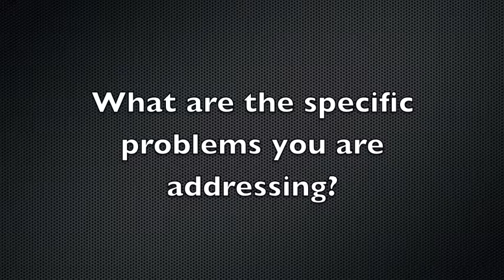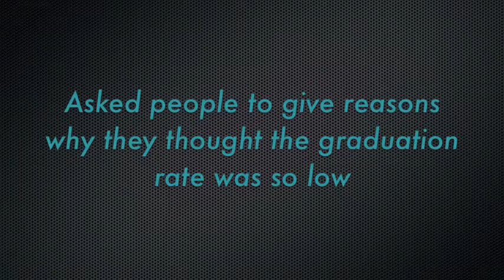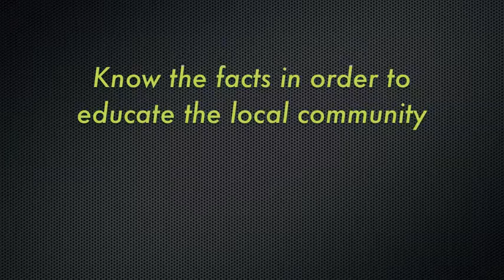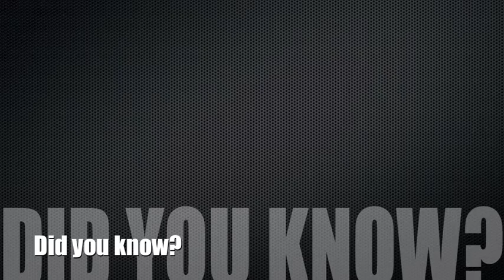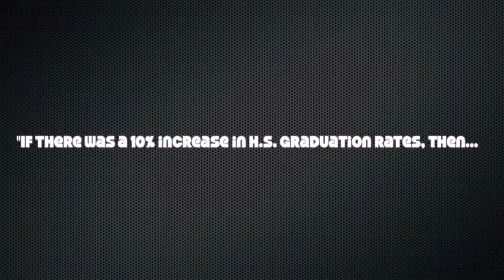South Carolina High School Graduation Rates